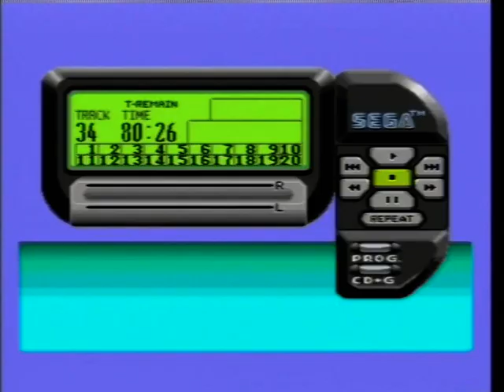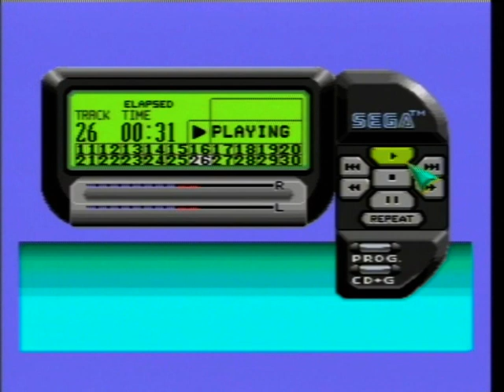Shinobi Plus (PAL) SEGA Master System Complete Soundtrack CD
PAL 50Hz

Mega Drive/Genesis music is all about FM bass guitar patches while Master System music is all about PSG beatboxing, and boy do we hear it beat box here!

The music of Sega's 8-bit Shinobi from the Sega Master System captured here in hi-fidelity sound and for the very first time packaged in a special CD audio album along with the complete soundtrack to ''Alex Kidd In Shinobi World''.

Both action platformers share almost identical music and sound effects with the only difference being the tempos. Alex Kidd In Shinobi World is a faster action-packed parody of the original Shinobi and was Alex Kidd's official last game made by SEGA and that was over 30 years ago.

One last thing to add is that the whole soundtrack is recorded in PAL 50Hz, this is how it sounded back then and it's still how it sounds today as far as i'm concerned. If you're looking for NTSC 60Hz uploads, you're in the wrong place.

So sit back and enjoy the Shinobi 8-bit experience in one complete audio package with a few bonus tracks added in that you won't hear anywhere else.

MUSIC COMPOSERS: Yasuhiro Kawakami, XOR 1987, 1990.

SOUND DRIVER: SMS No2.

TRACKS: ♫

1. Shinobi (00:19)
2. Boss (03:31)
3. Unused (06:56)
4. Bonus Stage (09:24)
5. Story (11:22)
6. Map (12:16)
7. Kabuto (15:14)
8. Boss - AK Version (18:57)
9. Heli (22:51)
10. Robster (25:47)
11. Hanzo (29:55)
12. Ending/Credits (33:13)
13. Kabuto Beatbox (36:56)
14. Fanfares (38:12)

Recorded from Regen and carefully recorded to a blank audio CD-R disc and played back in my PAL Mega-CD II attachment to my PAL SEGA Mega Drive model 1 console.